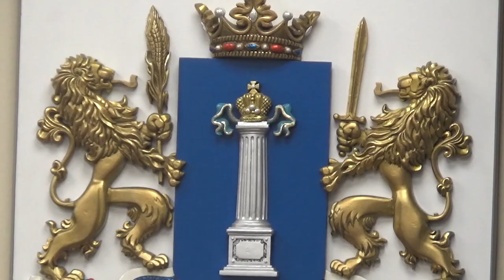Теплоснабжение по-ульяновски. Что изменится после перехода на альтернативную котельную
С 1 января 2020 года Ульяновск переходит на новую модель рынка тепла. Метод альтернативной котельной повысит качество теплоснабжения, снизит теплопотери и сократит гидравлические испытания до 3 дней.